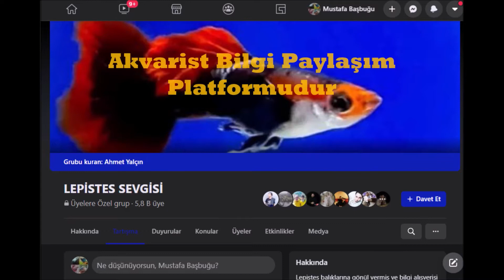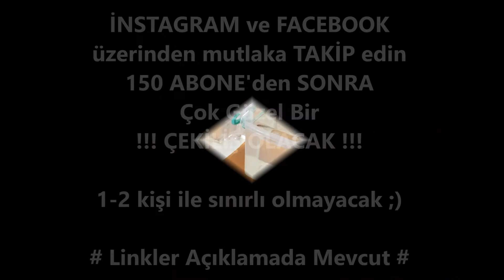Balıklarda Kuyruk Kısması Nitrofur Tedavisi --- !!! Çekiliş Var !!!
Nitrofurun en çok kullandığımız zamanlarda bu videoyu çekmezsem olmazdı. Umarım Balıklarınız bu videodan sonra eski kuruk formlarına kavuşurlar. Umarım paylaştıklarım sizler için faydalı ve işe yarar olmuştur. Sağlıklı Hobiler :)...